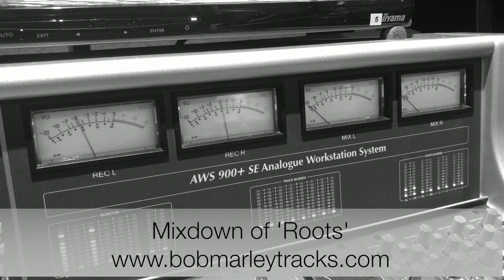Roots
Mixdown of 'Roots', a re-recorded version of the original track. for more info!